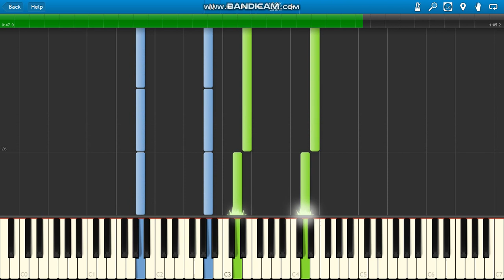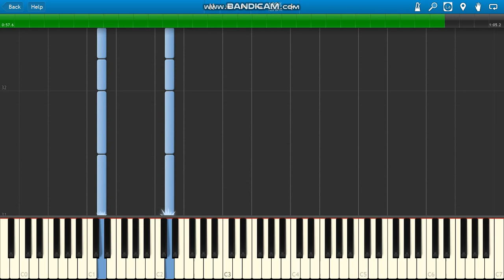Boris and the Dark Survival Boris Trails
Boris and the Dark Survival Boris Trails soundtrack piano.